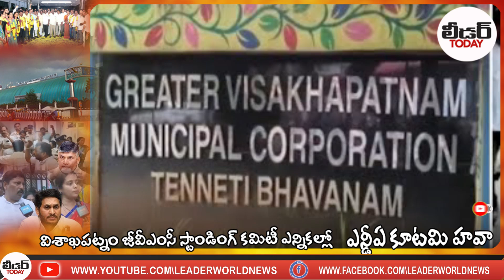విశాఖపట్నం జీవీఎంసీ స్టాండింగ్ కమిటీ ఎన్నికల్లో ఎన్డీఏ కూటమి హవా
Watch : విశాఖపట్నం జీవీఎంసీ స్టాండింగ్ కమిటీ ఎన్నికల్లో ఎన్డీఏ కూటమి హవా | mayor tdpnews ycpnews gvmc vizag cbnnews apgoverment commissioner andhrapradesh Dalits vizag vizagnews vmrda vizagcollector todaynews viralnews breakingnews LeaderTeluguNews Leader TeluguNews LeaderWorldNews leaderworldnews leadernews leadertvnews | @leaderworldnews

It is top 1 news update channel in Andhra Pradesh coastal region. All Political, Movies, Comedy, Current Affairs, Educaation, Career, Crime, Corona Updates, Health, General Issues etc., all kinds of news will be presented first than any other media channel.